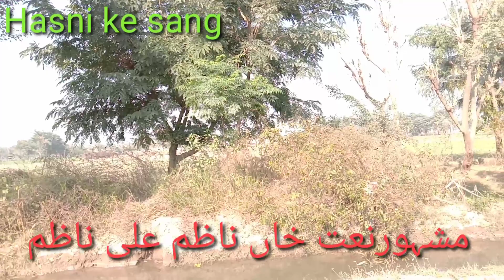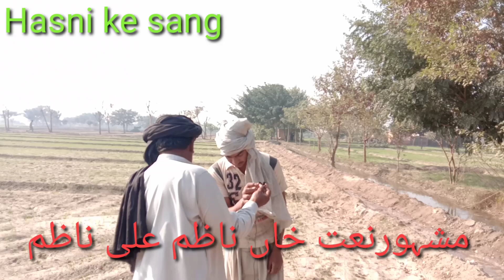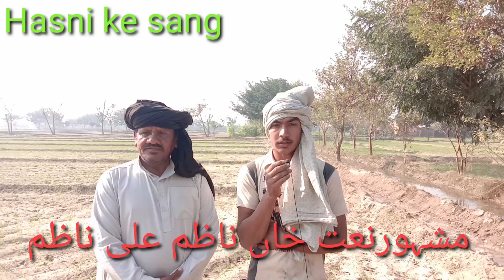Mahinat kish Naat Khan Nazim ali Nazim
All In on Videos Poetry Song